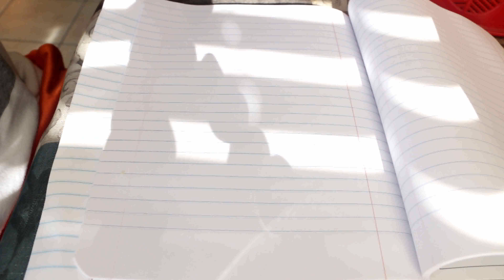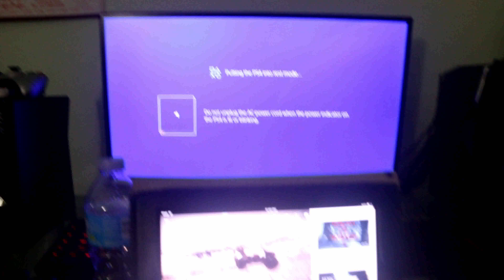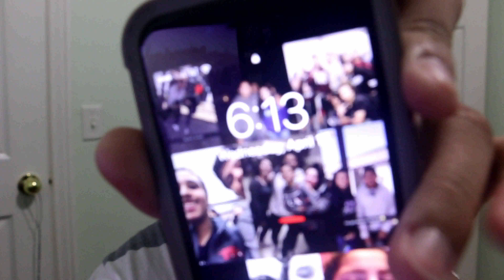What/Who I Inspire To Be Like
okay so thanks for clicking on this video and the most creative portion is around the middle when i do my talk time warning its kinda cringy sorry im late for school but have an amazing day and stay lit and stay classy.

Snifin Vicodin in pairs by blackbear
uber by arizona zervas